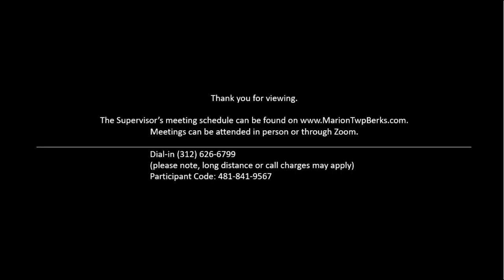Marion Township Board Meeting - April 27th, 2023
Meeting held in person and via Zoom.